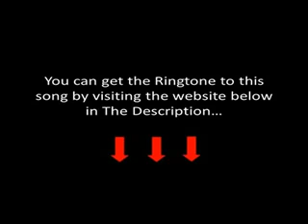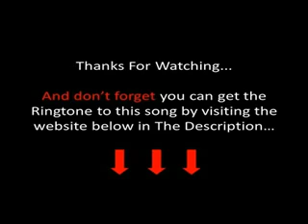Toby Keith - Just Another Sundown Lyrics [Toby Keith's New 2011 Single]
American idol sub again 4 new hot songs akon rihanna dj khaled maroon dnc records t.i ne-yo linkin park 50 cent 5 ice cube the akon 5 daddy yankee hichem & iman gorilla zoe nas britney spears shakira rowland daddy yankee don omar wisin yandel nelly rick ross dj khaled fat joe trick daddy pitbull plies elevator low t-pain daddy yankee don omar hichem & iman dnc records soulja boy hichem & iman d.n.c records tupac is alive juelz santana i dont know soldier t-paine azad hnnover berlin germany american movie clip music gta song 4 football rugby döhren best new neu yeni hakan sükür galatasaray sampion kurdistan pkk bloods new york wagton harlem brooklyn sido augen auf halt dein maul sure situation alphabet rap r&b weezy world indie unsigne Lollipop Gucci Mane d carter graduation tha carter gucci mane chamillionaire rick ross The Whistle DeShawn Stevenson Diss Roc Boys Blue Magic American Gangster Kingdom L.A.X Gangsta G-Unot Big Dreams Makaveli 2Pac Tupac The outlaws Ice Cube Snoop Dogg NWA Eazy E Tha Dogg Pound Dr.dre G-Unit Put You in the Game Dreams Stop Snitchin, Stop Lyin' Westside Story Let's Ride Wouldn't Get Far It's Okay One Blood DISS TRACKS 2PAC HIT'Em UP Three 6 Mafia DJ UNK I'd Rather Video Most Known Unknown Last 2 Walk Stay Fly Side 2 Side Crunk Music Dirty South Lil Jon Lil Flip Young Buck Slim Thug, Trick Daddy, & Project Pat Mike Jones & Paul Wall 8 Ball & MJG Project Pat Good Charlotte, DJ Unk, Lyfe Jennings, UGK, Eightball MJG Al Kapone DJ Spanish Fly, Frayser Boy, Chrome, Yung D Superpower more DJ Paul Juicy J G-Unit !!NEW!! In The Sand G-Unit Aim Fat Joe Diss g-slide gslide tour bus soulja boy crank that huey kanye ciara 50cent krump soulja boy crank that huey kanye fergie ciara Ne-Yo Good Girl Gone Bad shorty kiss Chopped and Screwed sinxation chellorose up hope you enjoy ludacris youngjeezy grewupascarewup grew young jeezy luda shorty get looida with nce lyrics download link YungChrisBreezy R Kelly Birthday Sex dj khaled timbaland t.i ne-yo thehichem iman gorilla zoe akon nas madona rowland nelly rick ross dj khaled fat joe trick daddy plies elevator low soulja boy tupac is alive brand new shit brand new lil wayne rnb4u game g-unit juelz santana akon azad hnnover berlin germany movie clip music gta rugby döhren best new neu yeni hakan sükür galatasaray sampion kurdistan pkk bloods new york washington harlem brooklyn historie x sido augen auf halt dein maul sure situation alphabet gletscher music weezy remix hip-hop world music indie unsigne Lil Wayne Gucci Mane d carter graduation tha carter gucci mane chamillionaire rick ross Lil wayne Kanye West full length afropik.com afropik music The Whistle Jay-Z Blow The Whistle DeShawn Stevenson Diss Roc Boys Blue Magic Gangster Kingdom Come Big pimpin Encore The Blueprint Rocafella New Deshawn Stevenson i7pimuziktv aka "LeBron is Overrated" lebron james The Speaks On G-Unit, Best & Worst MCs & Movies The On Best Worst MCs Interview Westcoast L.A.X Gangsta G-Unot Big Dreams BWS Doctor's Advocate The Documentary Makaveli 2Pac Tupac The outlaws Ice Cube Snoop Dogg NWA Eazy E Tha Dogg Pound Dr.dre G-Unit Eminem How We Do Hate It or Love It Put You in the Dreams Stop Snitchin, Stop Lyin' Westside Story Let's Ride Wouldn't Get Far It's Okay One Blood DISS TRACKS 2PAC HIT'Em UP Three 6 Mafia DJ UNK I'd Rather Most Known Unknown Last 2 Walk Stay Fly Side 2 Side Crunk Music Dirty South Lil Jon Lil Flip Young Buck Slim Thug, Trick Daddy, & Project Pat Mike Jones Paul Wall 8 Ball Lil Wyte Akon Good Charlotte, DJ Unk Lyfe Jennings Al Kapone, DJ Spanish Fly, Frayser Boy, Chrome, Yung D, Superpower, and more DJ Paul and Juicy G-Unit - Hollow Thru Him (Fat Joe Diss) Elephant In The Sand G-Unit - Aim (Fat Joe Diss) Lil g-slide gslide tour bus Lip Gloss soulja boy crank that huey kanye ciara Lil Lip Gloss hiphop hip hop krump boy crank that huey kanye fergie ciara beyonce Urban Music News Pop Jay-Z Ne-Yo Good Girl Gone Bad chris brown kiss Ludacris ft Young Jeezy - Grew Up A Screw Up Ludacris ft Young Jeezy - Grew Up A Screw Up (Chopped and Screwed) ludacris young jeezy grew screw sinxation chellorose Ludacris Ft. Young Jeezy - Grew Up A Screw Up. Uncensored screw up hope you enjoy ludacris youngjeezy grew young jeezy luda brown tpain low flo rida with you kiss bet dance michael Jackson Chris Brown slide def jam boss trilla march 11thRick lady gaga jay sean pitbull